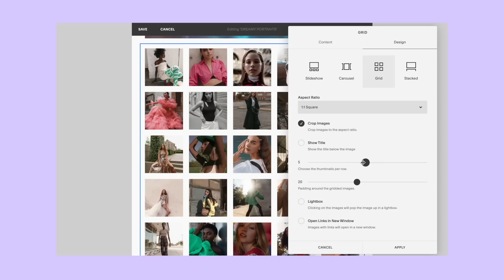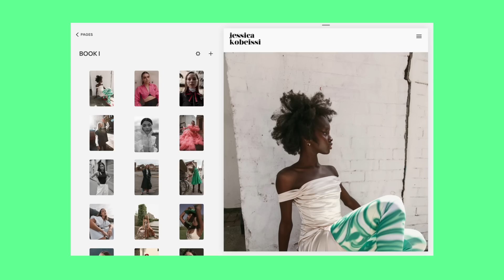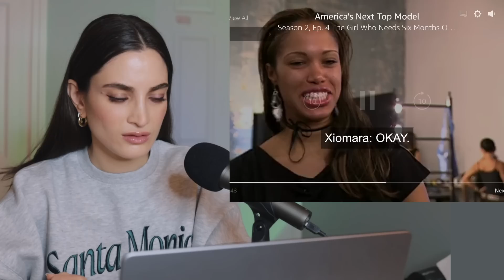Tyra INSULTED By Model Over THIS Photoshoot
Let's take a look at Season 2, Episode 4 of ANTM! Where the girls portray celebrities.